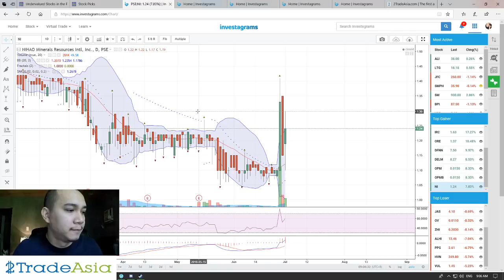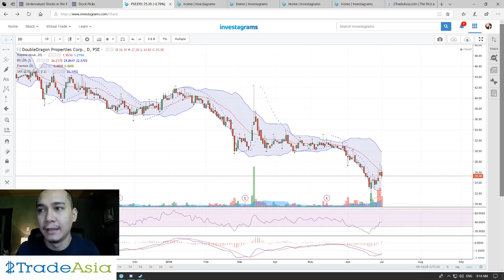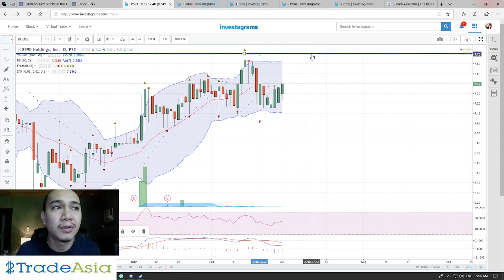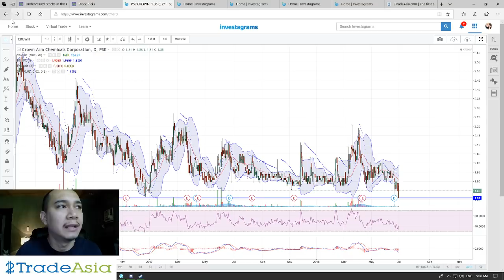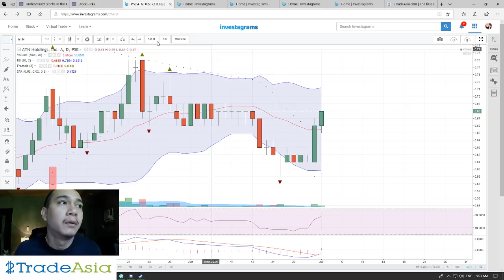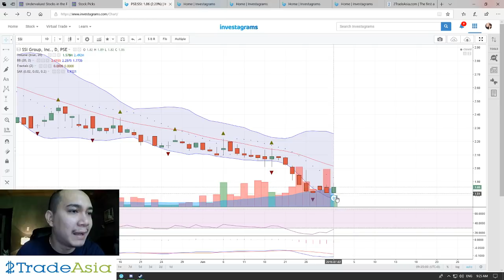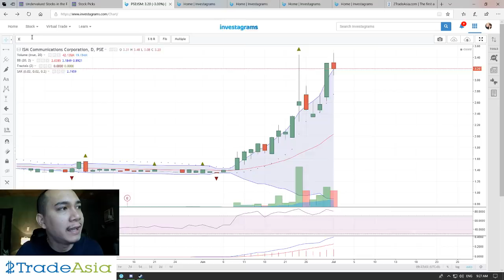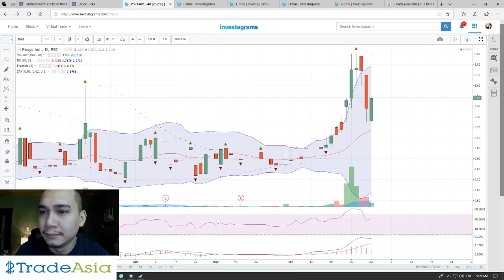$PSEI Showing Signs of Recovery | The Daily Grind | July 3, 2018